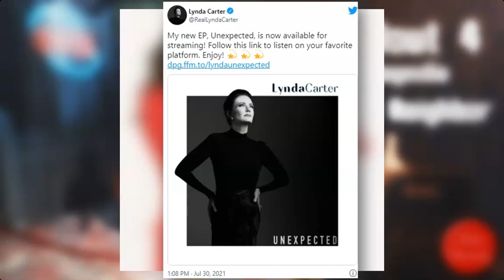Whatever Happened to Lynda Carter - Star of TV's "Wonder Woman"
Whatever happened to TV's Wonder Woman, Lynda Carter?  Well, truth be told, she has never been too far out of the public eye.  Here's the scoop on what Lynda has been doing since hanging up her golden lasso.